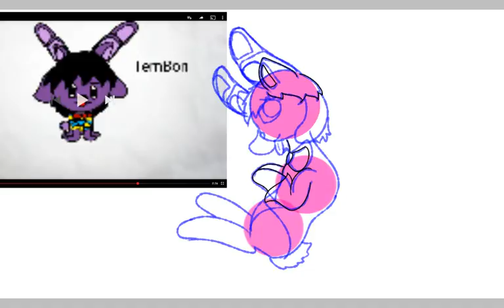Speedpaint TemBon rq from WildFox 87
Song~ Nightcore - The Zombie Song